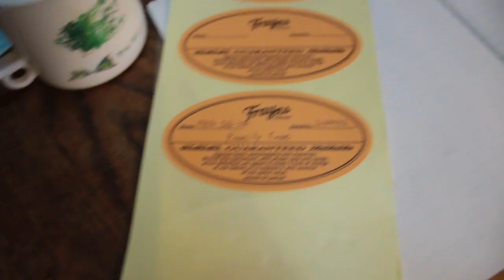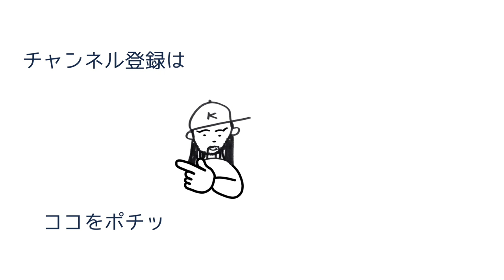【vlog #04】エバラ健太 × Frayns Guitars ｜完成したギターを工房へ迎えに行く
Frayns Guitarsの磯田洋介さんに作って頂いていた、僕の新しいギターがついに完成しました。
素晴らしいサウンドとルックスの１本を生み出してくれた工房と磯田さんのご紹介です。

‹もくじ›
00:00 オープニング
00:11 ギター完成のご報告
00:39 Frayns Guitars 磯田洋介さん
00:52 気になるサウンド
01:46 完成の儀（ラベル貼り）
02:02 エンディング

‹工房リンク›

４刷目増刷決定！！大好評絶賛発売中
『世界チャンピオンの極上アレンジ！いつかは弾きたいソロ・ウクレレ名曲集』

お買い求めはコチラ ☞

◆エバラ健太 ギター/ウクレレ教室 田園調布HOMIES

【Profile】
▪︎Singer/Songwriter/Guitar&Ukulele Player
▪︎International Ukulele Contest 2020 最優秀賞(MVP)含む四冠受賞🏆
▪︎FingerPicking Contest 2015 最優秀賞(MVP)含む二冠受賞🏆
▪︎Tokyo🇯🇵